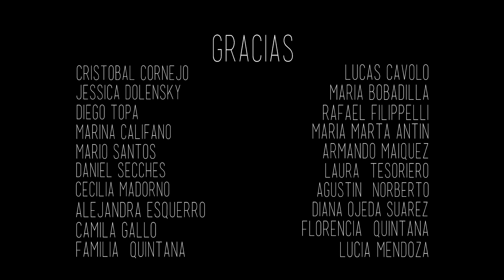"La Donna" Cine Argentino: Película completa en español Erica Rivas Short film cortometraje LGTB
Short film directed by Nicolás Dolensky.

After being screened at about 80 film festivals worldwide now available for free on youtube.

La Donna

The night. One night. Perhaps any night anywhere. It rains. A woman. No. A man. A man and a woman. No. A man, a woman and someone else. The table. A table. A table immersed in alcohol, singing, playing music. The music. No, jazz. JAZZ! The seduction, the crossing. Acting, pretend. Laught. The kisses. No. Decline. One night, a woman a man and someone else, on a table. No. The Void.